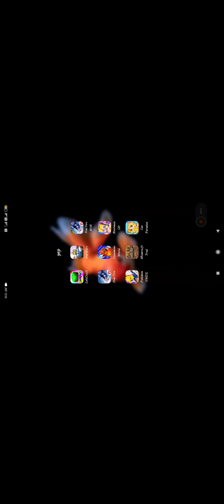Free Fire gaming pt.1